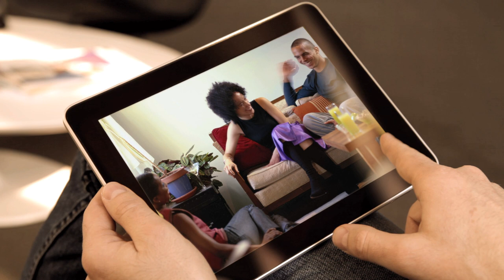Polizze casa -- Europ Assistance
Le polizze Casa di Europ Assistance proteggono la tua abitazione e le persone che vivono con te in caso di furto e incendio, danni e altri imprevisti grazie a una Centrale Operativa pronta ad attivare un network qualificato di artigiani 24 ore su 24: elettricista, fabbro, idraulico, vetraio, riparatore di elettrodomestici, termoidraulico, impresa di pulizie. E puoi scegliere anche l'assicurazione RC famiglia, che ti protegge in caso di danni causati involontariamente a terzi e copre anche gli animali domestici.  Scopri di più su Europassistance.it!